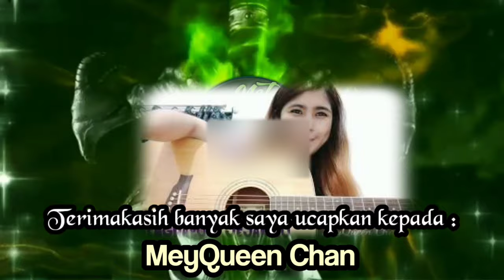COLLAB PALING PERFECK MEYQUEEN & ALIP_BA_TA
.¸☀ḷ*¨¨¨*☀..¸¸¸¸..☀*¨¨¨*.☀
.\¸☀ 🎵H I B U R A N🎵 ☀
Ƹ̵̡Ӝ̵Ʒ.\
SELAMAT DATANG DI NANONET CHANNEL
Hallow gaez...! 😎😎

Video ini hanya sekedar review dan hiburan semata, content video ini berupa kompilasi cuplikan reaction video dari  berbagai channel yang kami himpun sebagai referensi menonton video reaction Alip_ba_ta di YouTube. Kami tidak bermaksud untuk menghina atau merendahkan orang lain/karya orang lain, apabila video ini ada teguran dari YouTube atau channel yang bersangkutan kami siap bekerja sama untuk menghapus video ini.
Semoga content video ini bisa untuk referensi dan rekomendasi untuk menonton video yang anda inginkan.

Terimakasih banyak kepada channel reaction video alip_ba_ta yang telah saya review di channel ini atas kerja samanya. Dan untuk content vidio kali ini saya ucapkan terima kasih banyak kepada :
SME; LatinAutor, Warner Chappell, LatinAutor - Warner Chappell, UNIAO BRASILEIRA DE EDITORAS DE MUSICA - UBEM, PEDL, ASCAP, CMRRA, dan 11 Komunitas Hak Musik

Nb: content video ini adalah hasil cuplikan dari reaction video alip_ba_ta dari berbagai channel youtube bukan milik kami maka kami tidak menaruh watermark di semua video kami demi untuk menghargai hasil karya orang lain . Tujuan dari channel ini adalah sebagai promosi dan referensi bagi channel yang sedang berkembang khusus para reaction video alip_ba_ta, selain itu untuk saling berbagi dan silaturahmi yang saling menguntungkan. Kami memang sedikit mengedit beberapa video dengan tujuan agar lebih menarik, vareatif/tidak monoton dan video lebih hidup meski masih banyak kekurangan di sana sini. Selain itu tanggapan video yang kami review umumnya sangat positif. Kami menggunakan no 1-5 hanya sebagai nomor pembeda video saja bukan rangking.